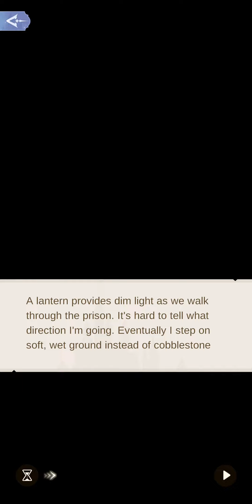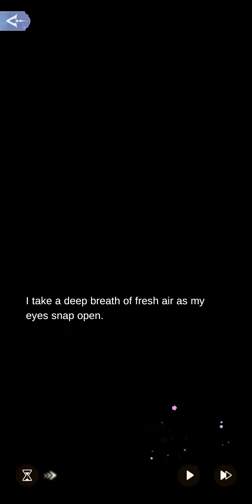Golden Age 1-4: Unethical Judgment || Time Princess